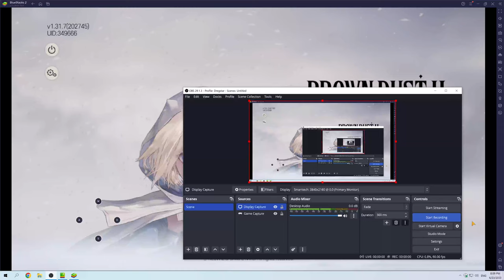Brown Dust 2 Playthrough Story Mode Part 7 Misha is missing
Misha is missing.